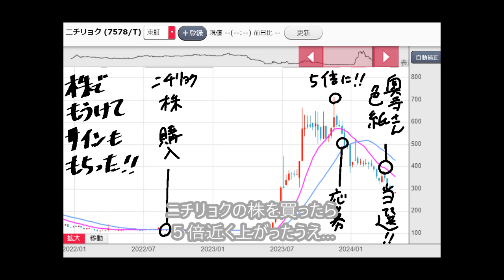ニチリョク株大相場と奥寺康彦さんのサイン